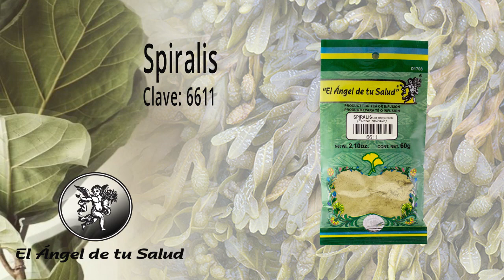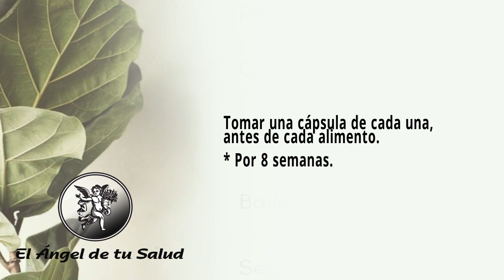FÓRMULA HERBOLARIA PARA TRATAR GASTRITIS CRONICA